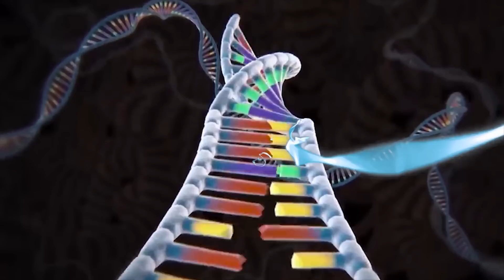Evolution Of Hulk PREGNANT, Shark, Kong, Godzilla, Dinosaur Vs MONSTER RADIATION | Animation Skill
The Monsters Channel and all of its videos are directed to a mature audience that is over 13 within the meaning of Title 16 C.F.R. § 312.2 of CHILDREN'S ONLINE PRIVACY PROTECTION ACT (USA) are not intended for children under 13 years old.